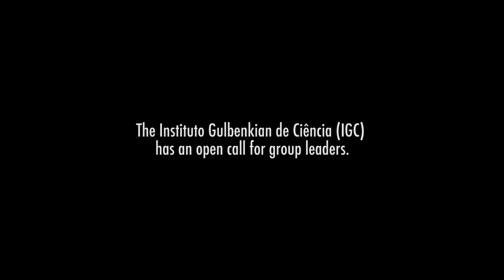IGC PI call 2018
The Instituto Gulbenkian de Ciência (IGC), located near sunny Lisbon, Portugal, is hiring! We are a basic research lab with a strong emphasis on PhD and Postdoc training and education, and with a mission to impact society. Check out our promotional video and apply for a fellow or junior/senior group leader position!